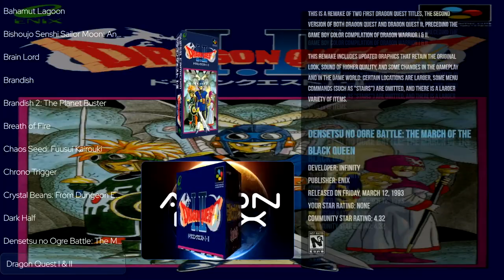Monstania: A Lost RPG from the makers of Harvest Moon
Back when translation patches for Japan only titles was a young practice, Aeon Genesis localized a little-known SRPG called Monstania which has since appeared in many forums as a recommended Super Famicom RPG. If you're curious about this and other Japan-Only SNES RPGs, check out this video!

0:00 Intro
0:36 Development
2:15 Story
3:06 Release
3:40 Music and Sound
4:14 Graphics
4:45 Gameplay
7:54 Conclusion

Theme song by Mega Metal Man

For more Video Game related content, be sure to check out my podcast, The Console Kingdom, available on your favorite podcast app.

Amazon Music